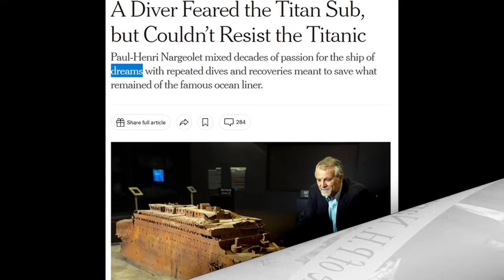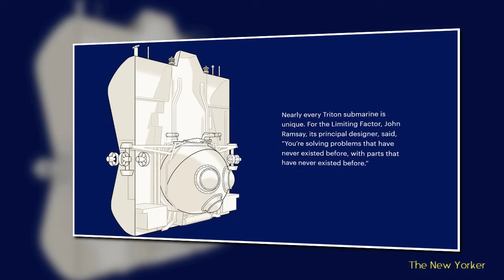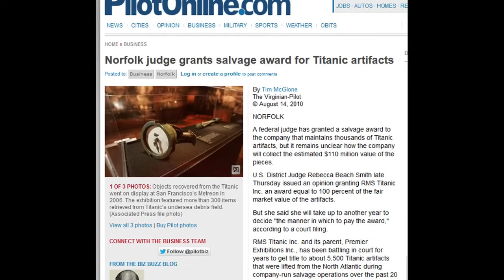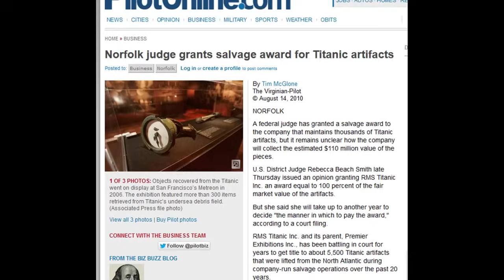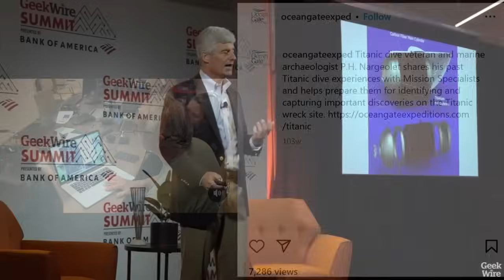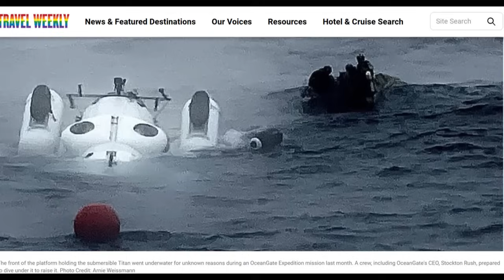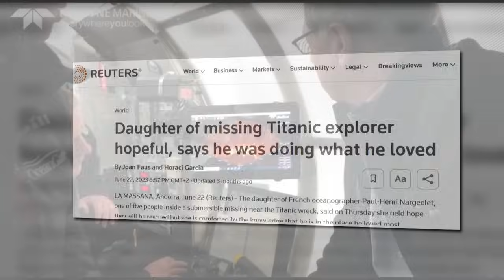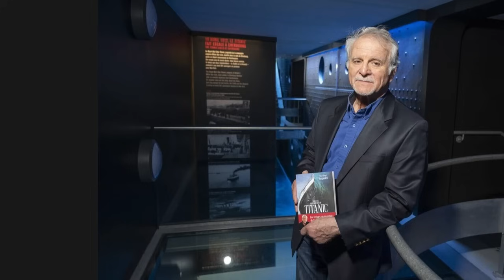A Riddle Still Haunts Titan Disaster